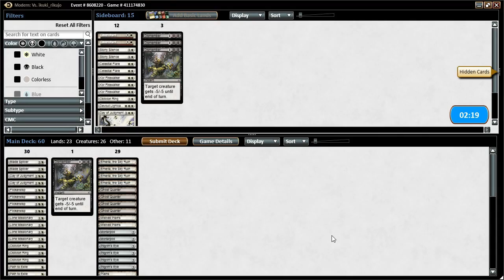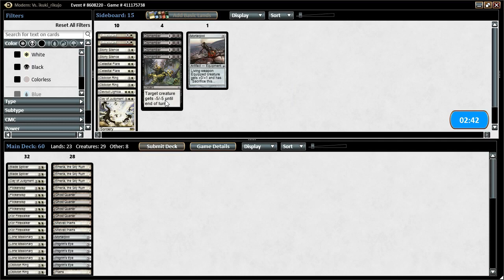Budget Magic: Mono-White Emeria Control vs UWR Control (Match 5)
Can our $94 battle through the counterspells and burn of UWR Control, or will Restoration Angel and Snapcaster Mage rule the day?